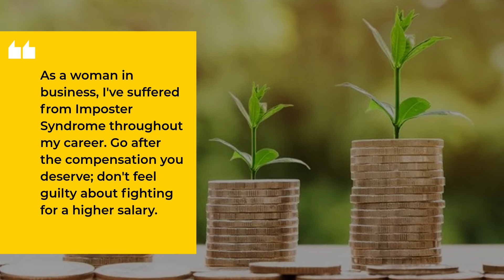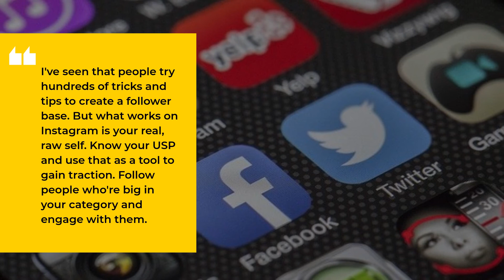Top Career Tips By TC46 Self-Starters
Gender wage gaps, glass ceilings and inequality in the workplace are only a few issues women face in their careers. Women in leadership roles from Bumble, Cure.Fit, Fertility Dost, and many more share their advice for females in the workforce.